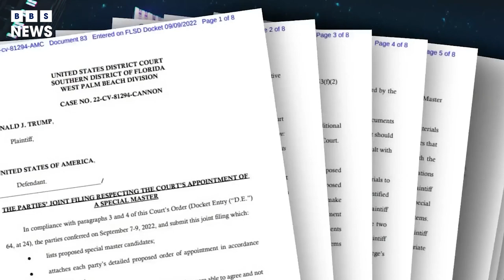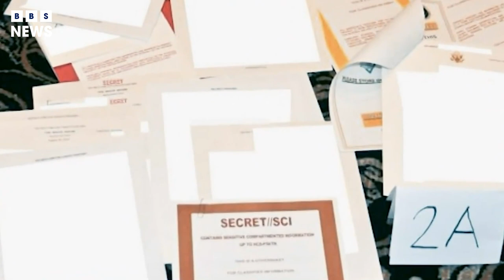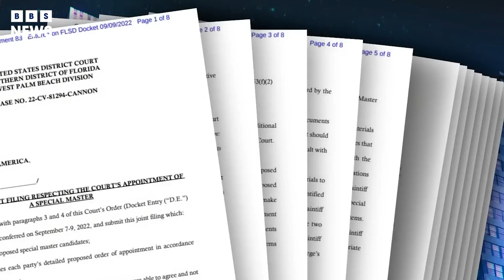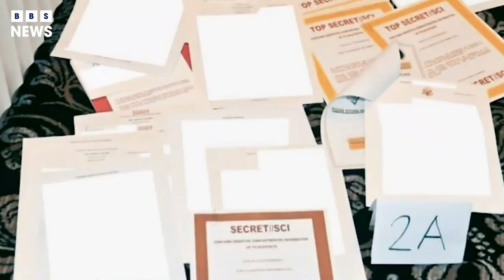Special master appoints to review documents seized at Mar a Lago - BBS News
A federal judge appointed a special master to review documents the FBI seized from former President Donald Trump's Florida estate while denying the Justice Department continued access to roughly 100 classified documents for use in its criminal investigation.